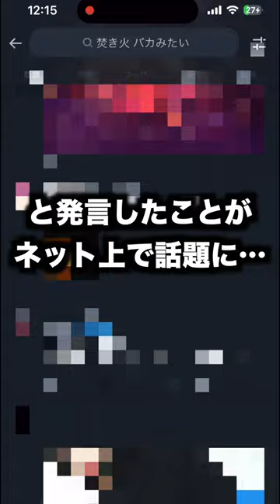Q.冬に焚き火をするのはBAKAですか？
冬キャン良いんだけどねぇ寒いよね…